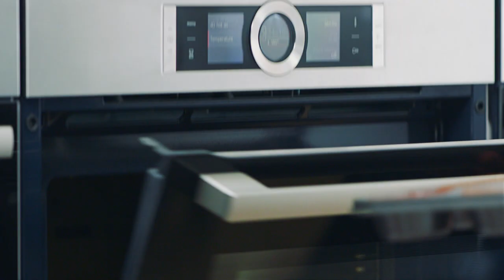Aloo Gobi (Spicy Potato and Cauliflower) Recipe – Cooking with Bosch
This popular Indian vegetarian dish of potatoes and cauliflower packs a punch with its piquant flavours. Enjoy it with naan or rice!

Ingredients
500ml Vegetable Stock
2 Medium Potatoes
5g Black Mustard Seeds
5g Fresh Turmeric
10g Coriander Leaves
15g Ginger
20g Garlic
30g Onions
300g Cauliflower
2 Tablespoons Softened Butter
1 Teaspoon Chilli/Cayenne Powder
1 Teaspoon Garam Masala
1 Teaspoon Paprika
2 Pinches Cumin Seeds